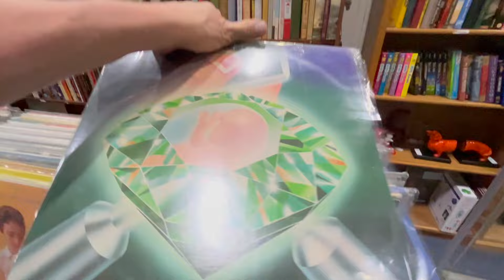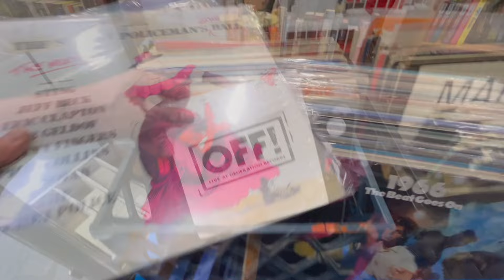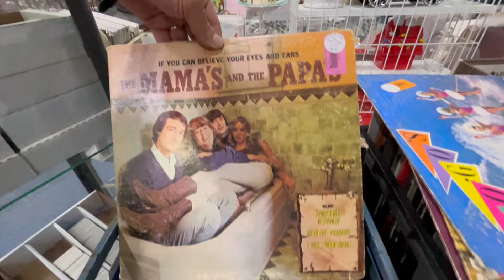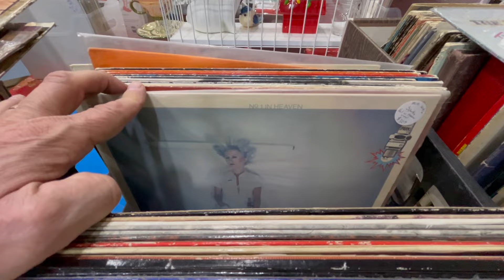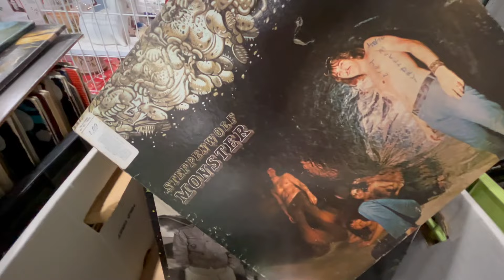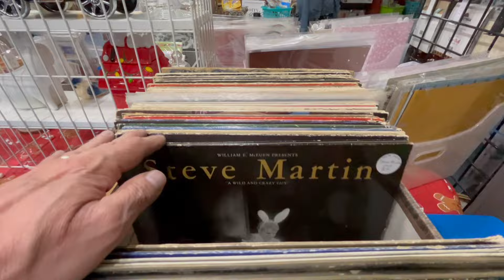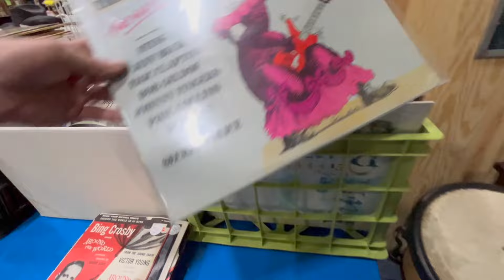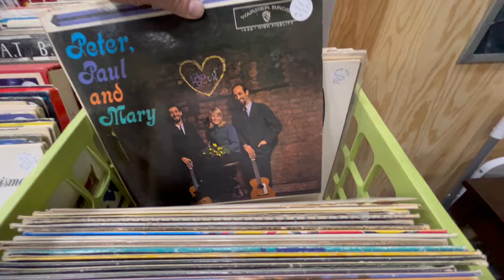Large Vinyl Record Haul At Antique Mall | 30+ Vinyl Records For $50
Thanks for tuning in to Mountain Man Picker!

In this video, Mountain Man Picker goes to a local Antique Mall and discovers a large amount of G+ - VG+ quality Vinyl Records at low prices.

We picked 30+ LPs for a grand total of $50 to add to our eBay store.

To find some of these vintage lp records online and available for purchase, here is the link to our "5 Star General Store" on eBay

GoPro 12 Black
GoPro 12 Camera Bundle
GoPro Chest Mount
GoPro 8 Black

Keep on pickin!